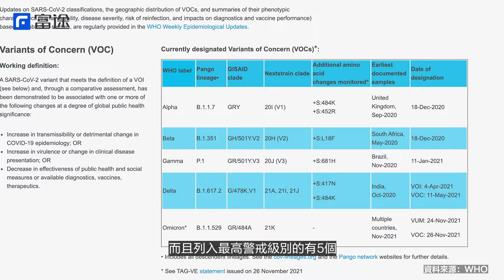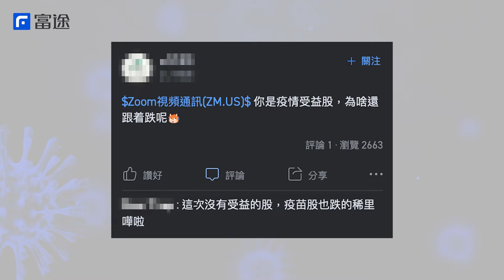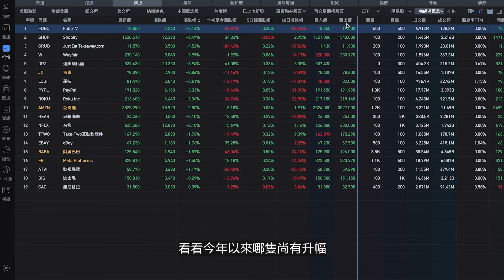變種逾60000次 5次被「特別關注」？掂疫苗股前必睇！藥廠行動一覽丨概念板塊邊度搵丨【牛牛通勝】EP36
新變種病毒Omicron殺到，不過原來Covid-19變種數以萬計，你知唔知？面對新病毒，各藥廠又有咩反應？今集牛牛通勝同你嚟個「Omicron」懶人包！仲會教你用電腦版牛牛，按條件排列自己想比較嘅同板塊股份，即刻去片啦！

本內容不構成任何證券、金融產品或工具要約、招攬、建議、意見或任何保證。本廣告由富途證券國際(香港)有限公司提供。